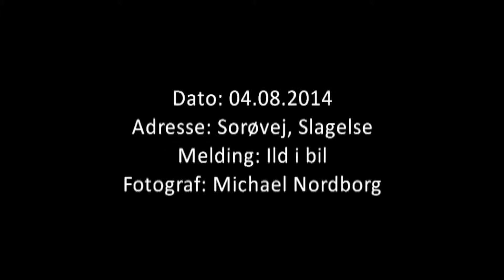04.08.2014 / bilbrand / Sorøvej Slagelse